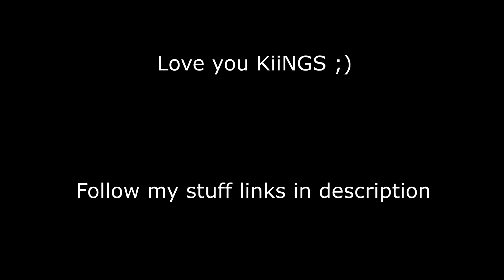M700 plays on shoreline ft. KiiNGS - Escape From Tarkov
Ran into KiiNGS doing a shoreline run with two buddies, one being brand new to the game hope ya enjoy p.s love you KiiNGS ;)